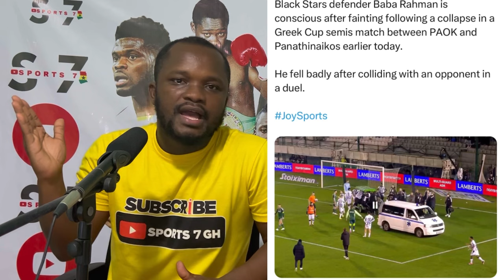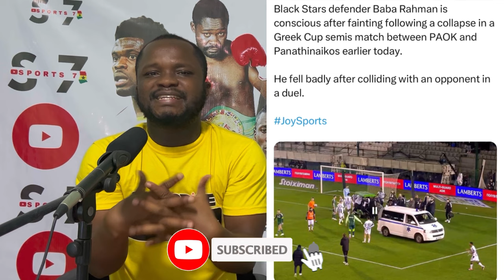This Is Why Asamoah Gyan, Black Stars Legend Is Trending, Baba Brahman Collapses On Football Pitch😳